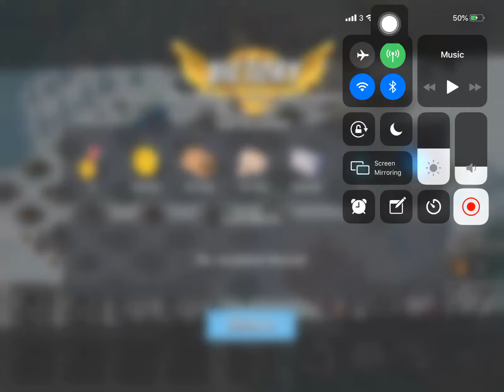Boom Beach - Attack 311 (Reverse)